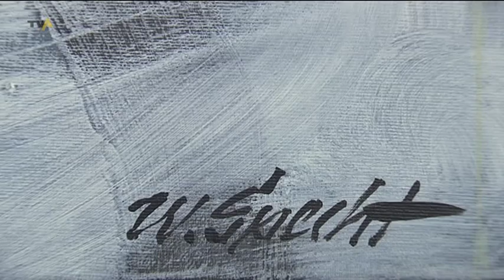Die Sprache der Bilder: Maler und Liedermacher Werner Specht bei der Arbeit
Künstlerportrait | Werner Specht ist definitiv einer der kreativsten Köpfe im Allgäu: 14 CDs und Kassetten hat er seit 1991 herausgebracht, zahlreiche Konzerte gegeben. Sein Repertoire umfasst mehr als 200 selbstgeschriebene Lieder. Das Besondere: Alle seine Texte sind im Westallgäuer Dialekt geschrieben. Und als wäre das noch nicht genug, hat Werner Specht neben der Musik eine zweite Leidenschaft: die Malerei. - von Anna Weber / Peter Böhr